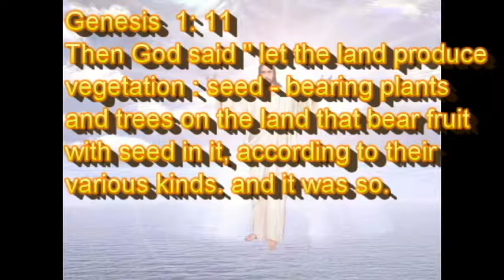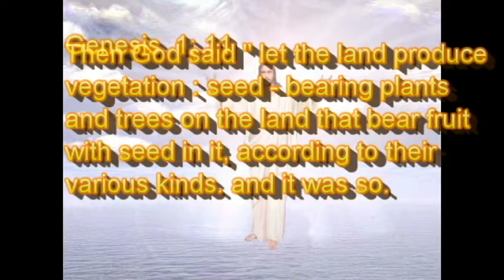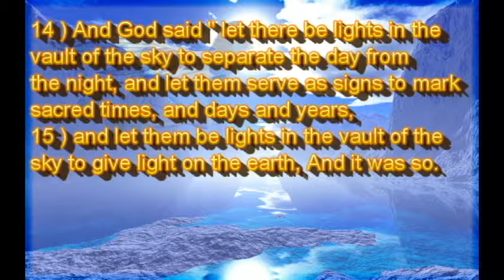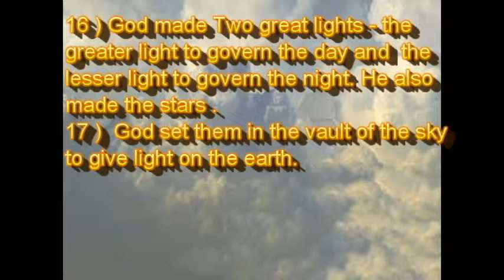genesis 11 through 18